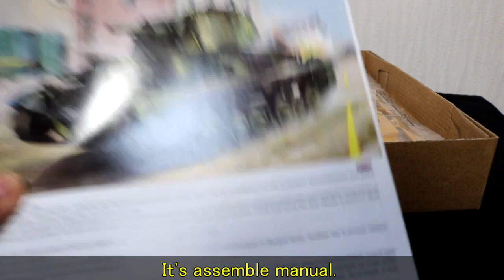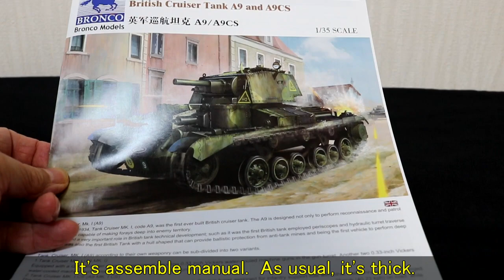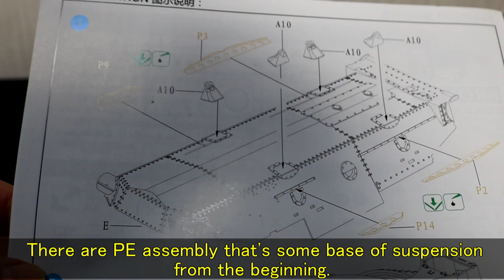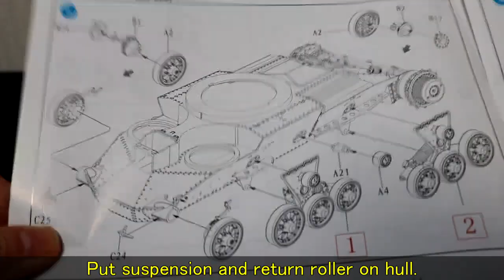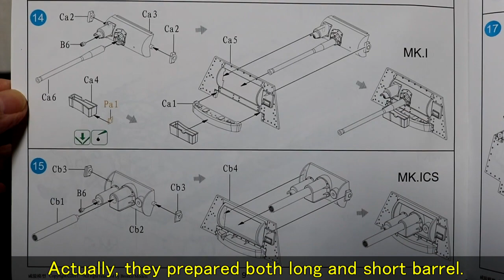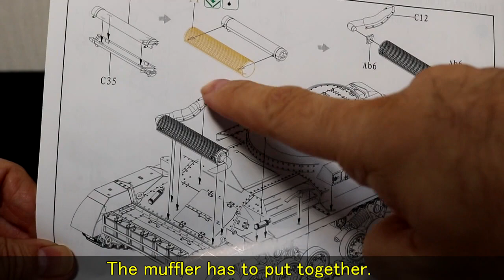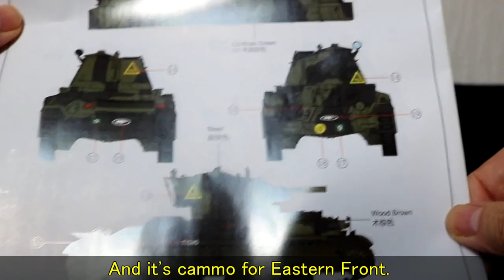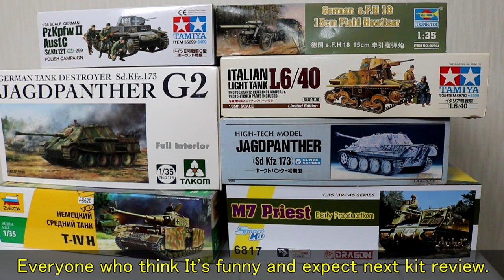ブロンコ 1/35 英国巡航戦車 Mk.I CS A9 ( English Sub ) / panzer-meister Bronco British cruiser tank Mk.I CS A9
ブロンコ 1/35 英国巡航戦車 Mk.I CS A9のレビューです（英語字幕付き）
Review ：1/35 Bronco British cruiser tank Mk.I CS A9 W / (English SubTitle)

1/35 専門ミリプラ買取 パンツァーマイスターー›